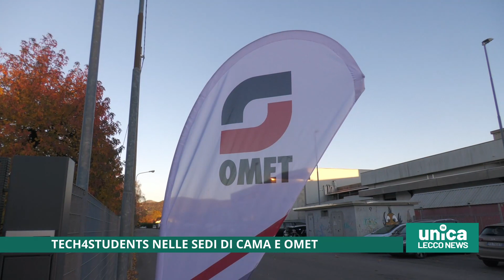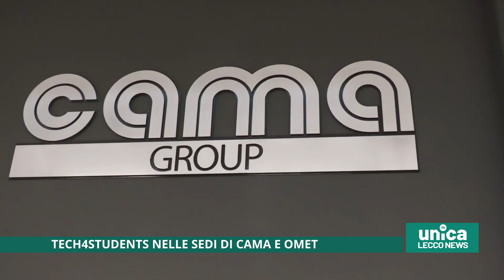Tech4students nella sedi di Cama e Omet